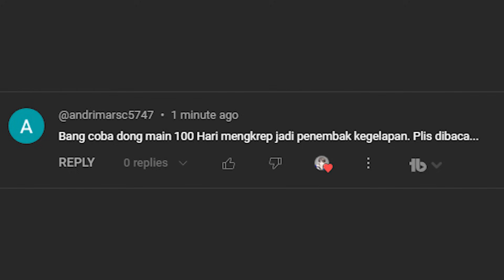100 Hari Minecraft Hardcore Raja Penembak Kegelapan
100 Hari Minecraft Hardcore Raja Penembak Kegelapan

100 Hari Minecraft Hardcore Tapi Aku Jadi PENEMBAK Dari Kegelapan

100 HARI MINECRAFT HARDOCRE MONSTER ANEH !!!
100 HARI MINECRAFT HARDCORE MISTERI ARMOR WARDEN !!!
100 HARI MINECRAFT HARDCORE DUNIA KEBALIK !!!
100 HARI MINECRAFT HARDCORE TAPI AKU ADALAH DEWA!!!